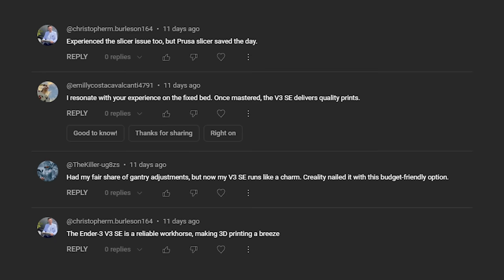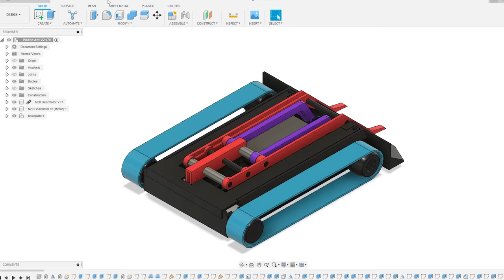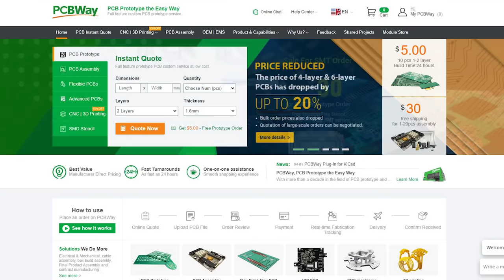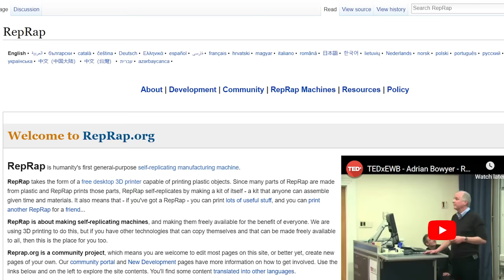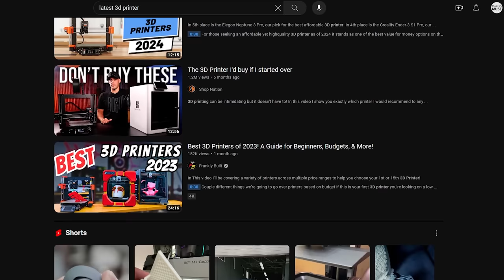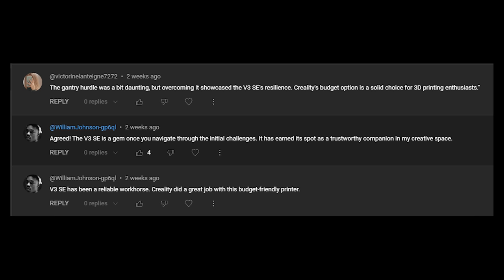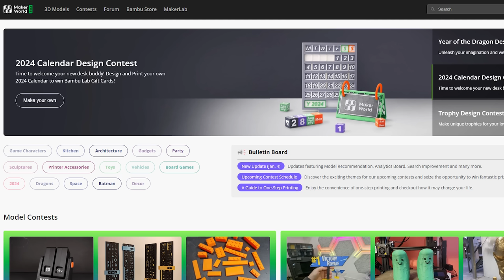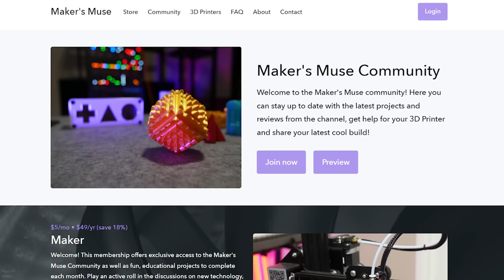My 3D Printing Predictions for 2024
3D Printing Essentials